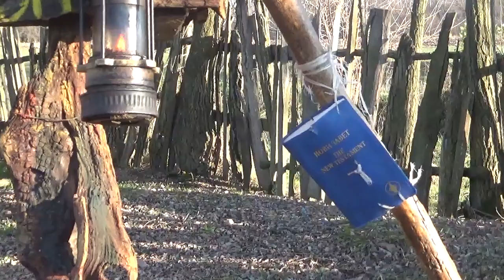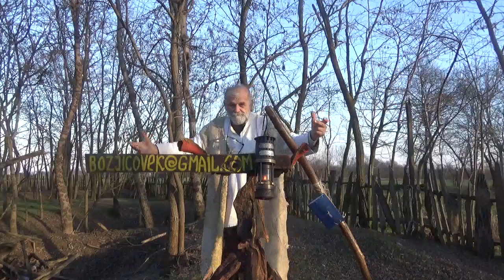Man of God- Vreme se približi- Maranata! Isus dolazi!